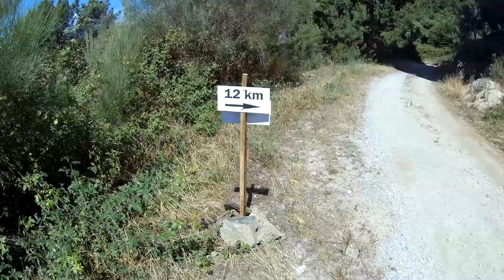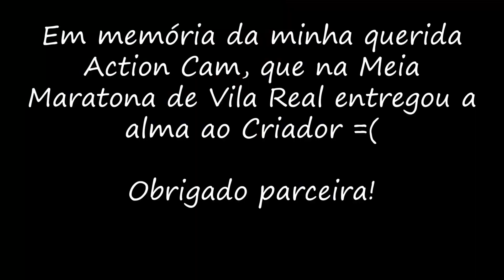Corrida Solidária Continental 2022 - SOFRI para descobrir um TESOURO...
Corrida Solidária Continental: uma paulada nos joelhos com sabor a descoberta!

Dê o seu apoio! Torne-se Patrono do canal, e receba conteúdos exclusivos!

📷 Action Cam: SJCAM SJ7 Star
👟 Salomon Sense Ride 4
⌚ Polar Vantage M

Ao clicar num destes links e efectuar uma compra desse ou de outros produtos, receberei uma pequena percentagem. Obrigado!

📢 Destaques da Prova - 22K

🔵 0:00 - Pré Prova e Aquecimento
✅ 01:17 - Partida (ZI de Vila Real)
🔶 03:22 - Abastecimento (Praia da Passagem, km 6)
🔶 09:01 - Abastecimento (Folhadela, km 18)
🔴 12:41 - Meta (Vila Real, km 23)